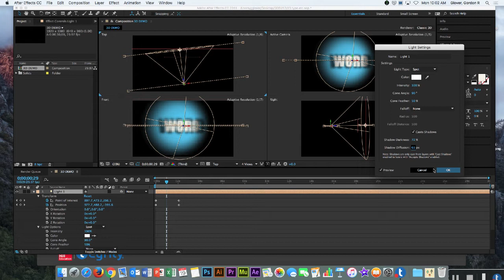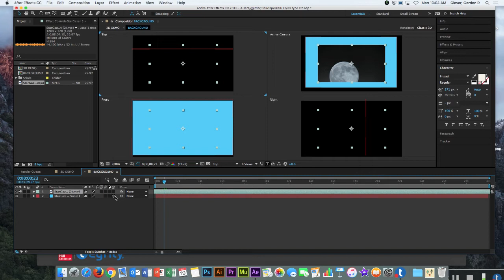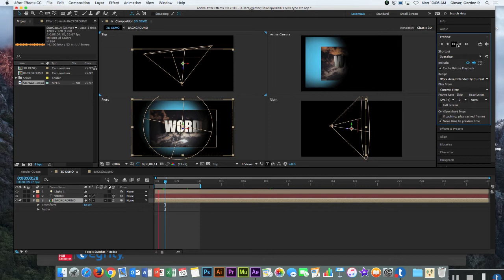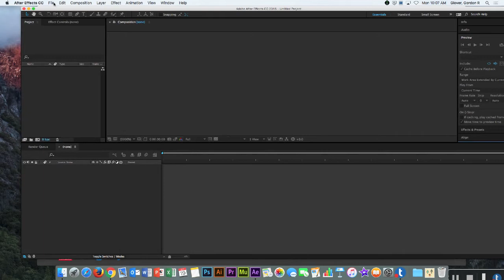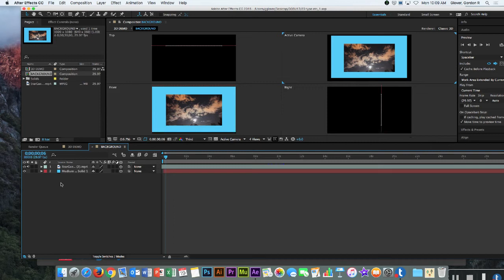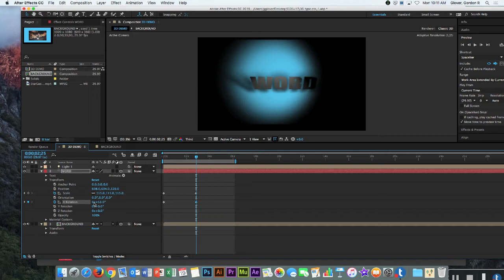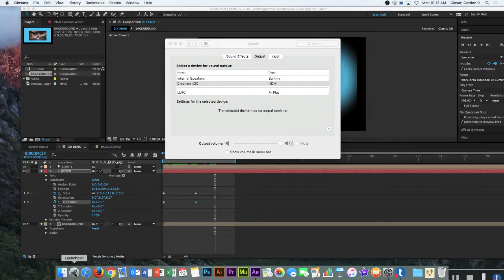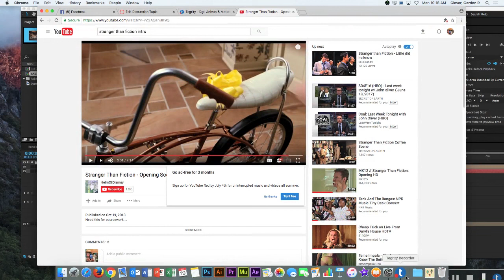Week 05 Typography 03 (3D Type & Shaddows etc.)